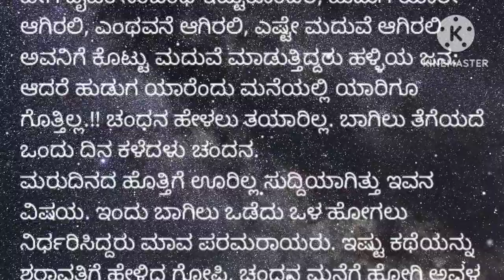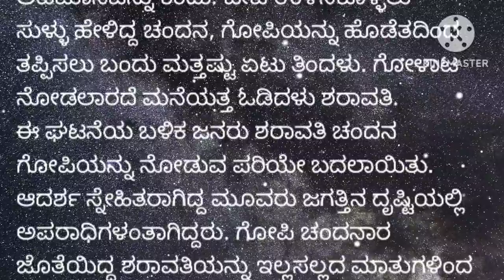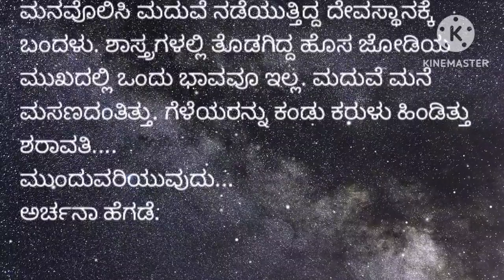ಇನ್ನು ಈ ಮುಖವಾಡ ಸಾಕು ಒಗಟಿನಂತೆ ಬದುಕಿ ಸಾಕಾಗಿದೆ ನಮ್ಮ ನಮ್ಮ ಮನೆಗಳಲ್ಲಿ ನಮ್ಮ ವಿಷಯ ಮಾತಾಡೋಣ ಏನಂತಿಯಾ.?